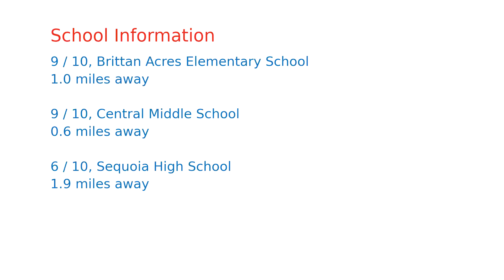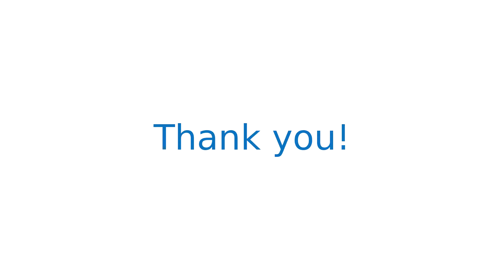$1,748,396 home for sale in San Carlos, CA (955 Montgomery St, 94070)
Adorable home with darling curb appeal in a San Carlos neighborhood known for great schools and now with the new biotech campus in close proximity. This sun-filled  3 bedroom, 2 bath home is beautifully upgraded. Kitchen with quartzite counters and white ceramic subway tile. The master suite, a recent addition includes a walk-in closet, stunning & stylish master bath with high ceilings, a marble counter top and soaking tub. Some other features: oak hardwood flooring, gas fireplace with extensive wood trim surround, bedroom with wainscoting. Anderson patio doors from both the dining room and master suite open onto the spacious backyard which includes an outdoor pergola, deck and a detached artist studio/office, a perfect place to sit back, relax and unwind. Centrally located just blocks from Caltrain, and downtown shops & restaurants.